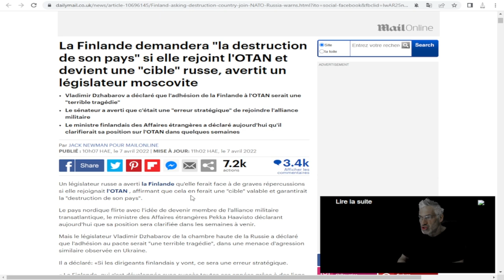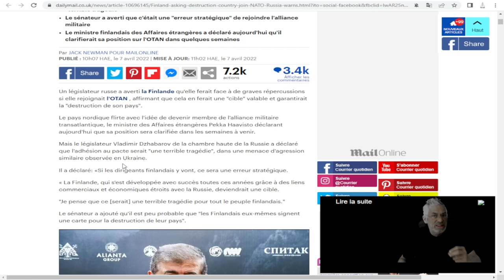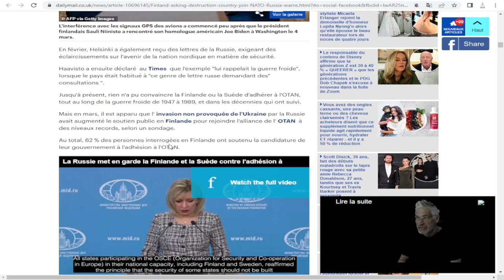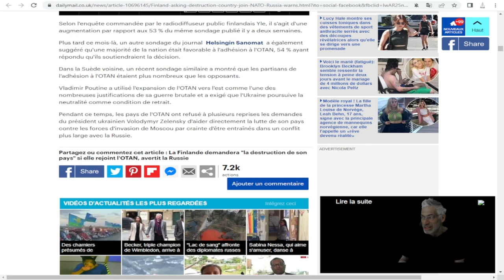LA RUSSIE ENVOIE UN AVERTISSEMENT ET ULTIMATUM À LA FINLANDE, À DONNER DES FRISSONS DANS LE DOS.